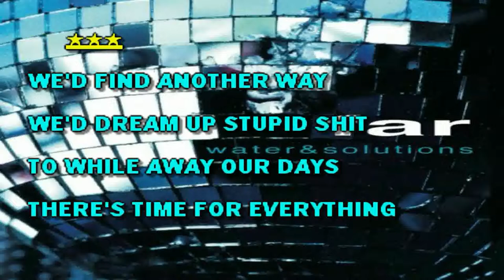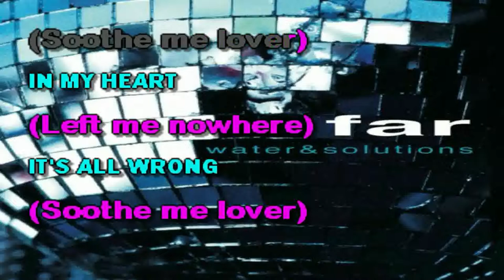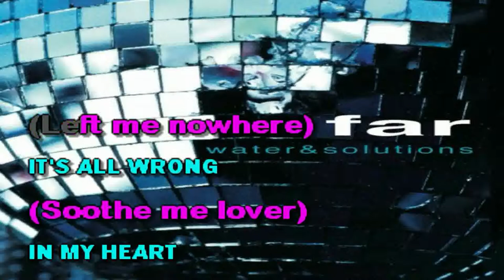Far - Bury White (KARAOKE)